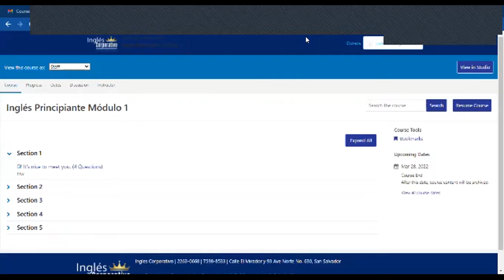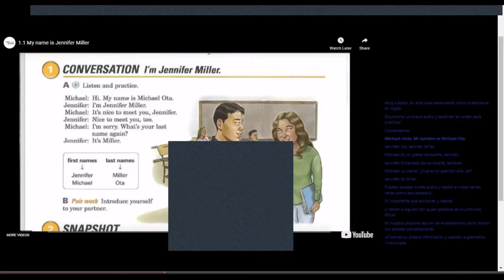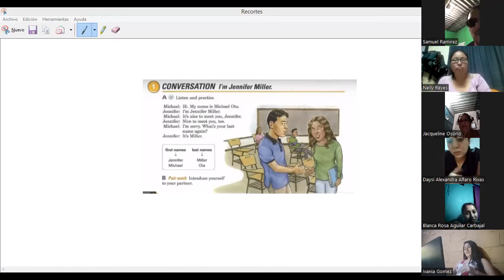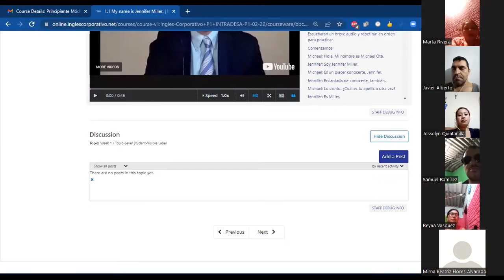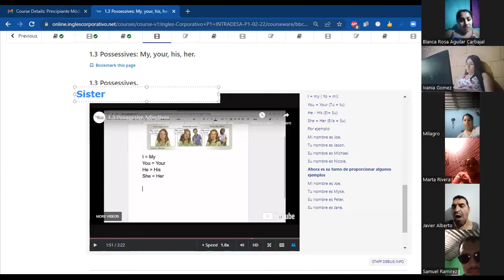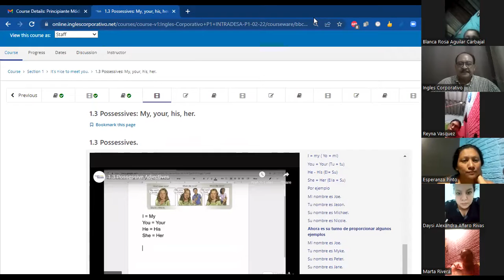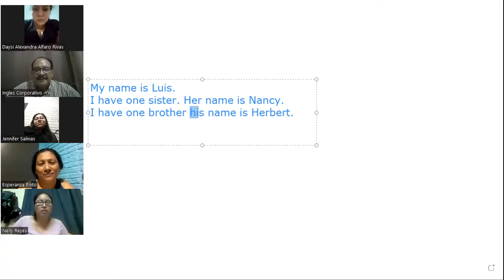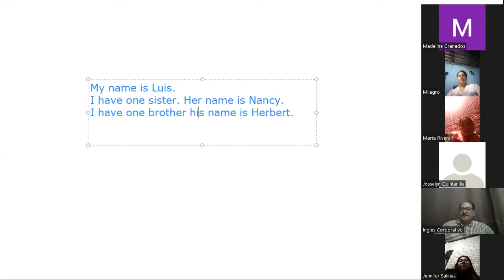Ingles Corporativo- Class # 1. INTRA-P1-02-8-9-PM. It's nice to meet you.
Learn to greet and introduce yourselves using the verb to be and the possessive adjectives My, Your, His and Her.